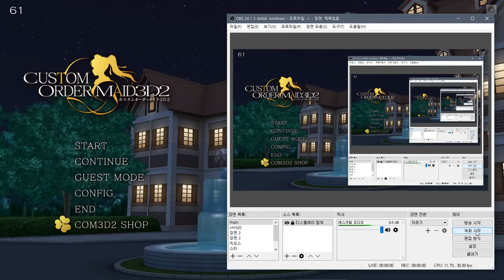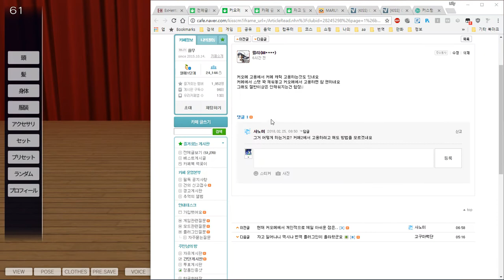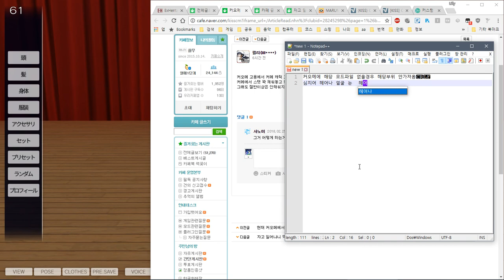COM3D2 - CM3D2 캐릭 고용하기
커오메에 해당 모드파일 없을경우 해당부위 안가져옴
심지어 헤어나 얼굴 눈  헤어까지 전부..

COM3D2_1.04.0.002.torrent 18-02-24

Translation UI add for kor, eng.
UI 부분한글패치 추가

but Sybaris bug. can not use cm3d2 DLC

올인원팩?

    Exclude VR,mods

Sample video
샘플 동영상

    Common
    공통사항

            set False

설치법

        Refer "_00 AIO menual  올인원 메뉴얼 v001.txt" file in torrent
        토런트 파일내 "_00 AIO menual  올인원 메뉴얼 v001.txt" 파일 참조

개인 질문은?

Support jap
일본 지원

Support eng
영어 지원

Support kor
한국어 지원